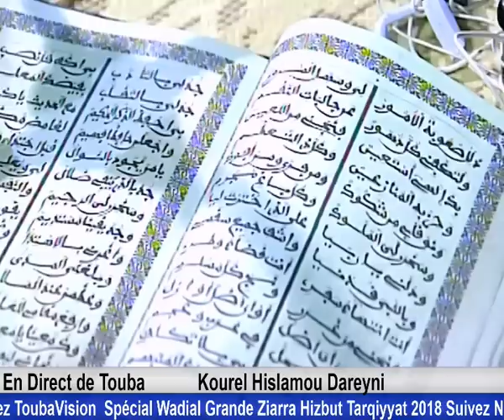Grande Ziarra Hizbut Tarqiyyah 2018 prestation Kourel islahou Darayni